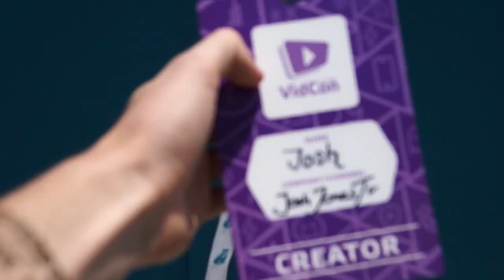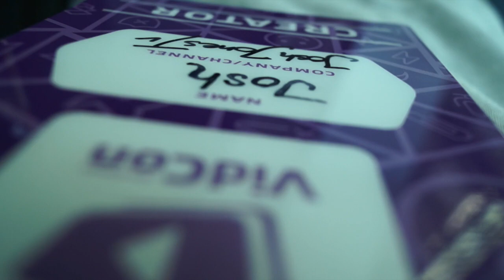Vidcon 2K15 l JoshJonesTv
This was one of the best times of my life thank you to every one that was there for making it amazing !